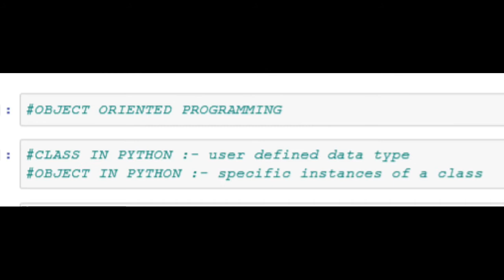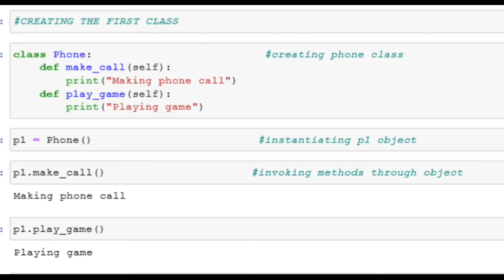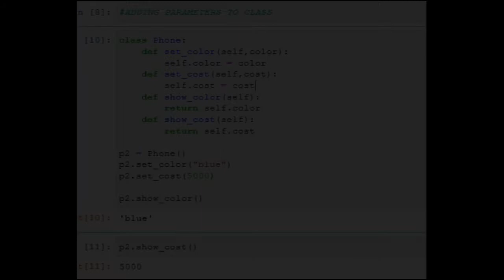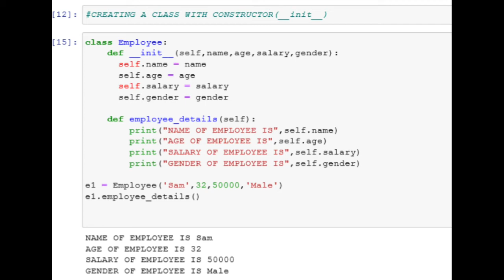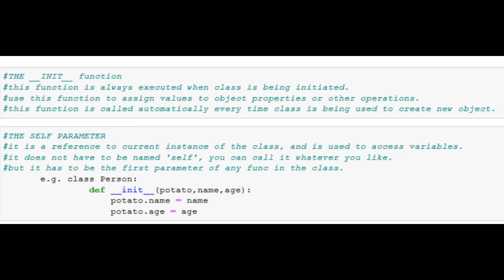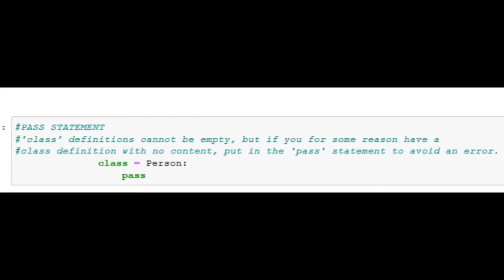PYTHON TUTORIAL | Video-14 | "Object-Oriented Programming"| "__init__" fn/Self/Pass statement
Class/Object/Pass Statement/Self Statement/"__init__" function